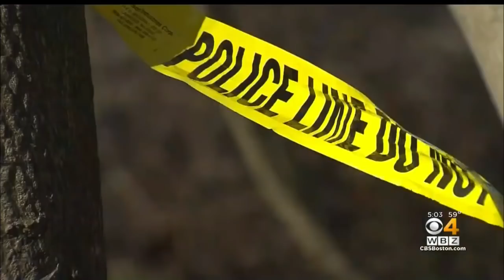Ex-Girlfriend Among First To Testify In Trial For Teen Accused Of Beheading Classmate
Journal entries, text messages, Facebook messenger conversations, and audio messages were shared with the court Monday. WBZ-TV's Lisa Gresci reports.